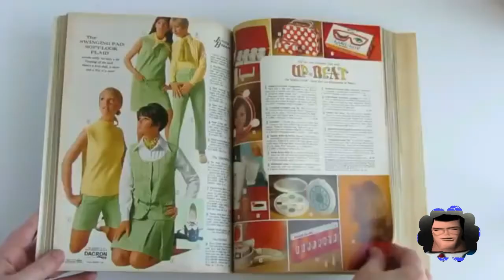NORM MACDONALD'S SEARS CATALOGUE JOKE